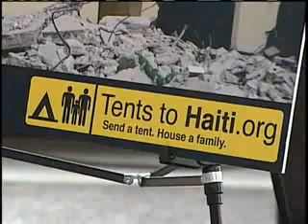Haiti Concert Fundraiser Sunday At 9 Bradley Center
As part of the next phase of response t Hati's earthquake, you can help us provide people with the Spoken Word f God in their own language. You can help ...